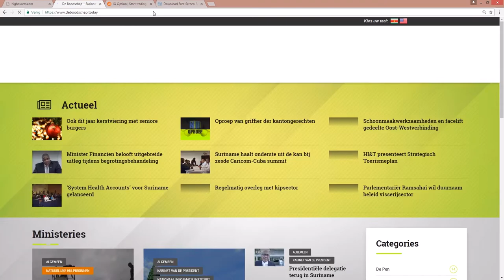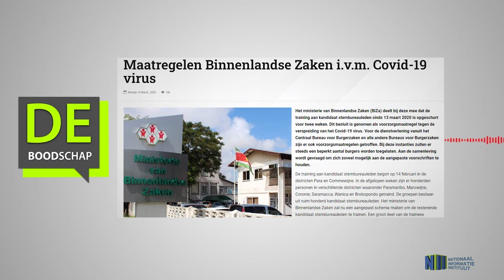MAATREGELEN BINNENLANDSE ZAKEN IVM COVID-19 VIRUS